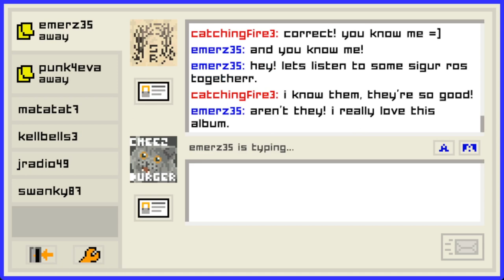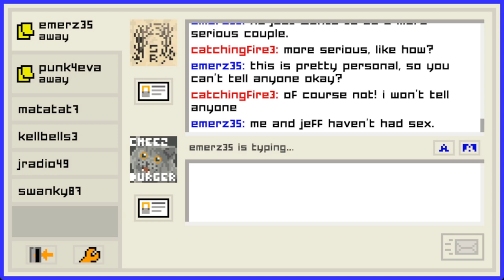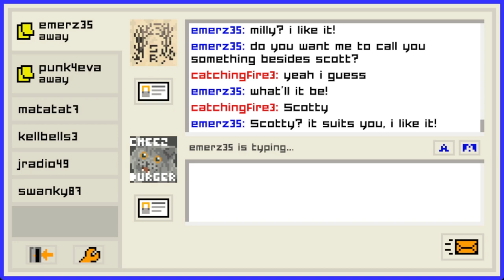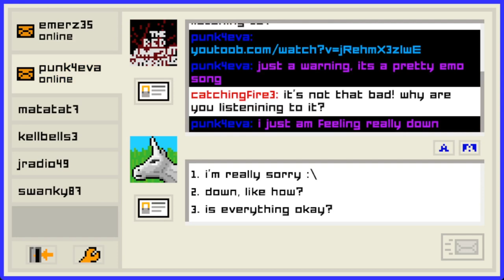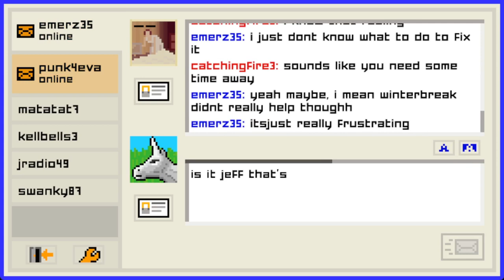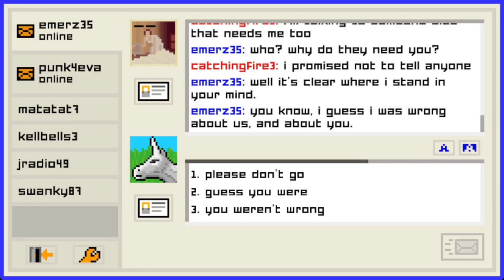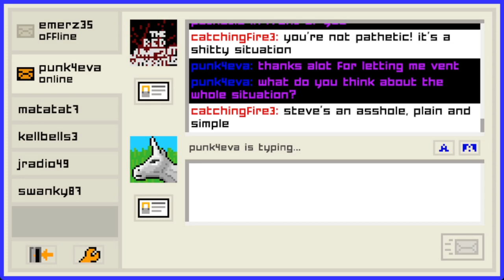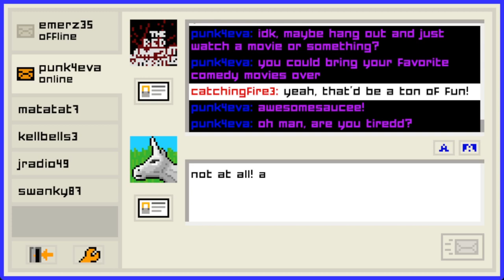Is she really away tho?|Emily is Away too #3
Is there such thing as too many decisions? Possibly…
Want to see my TikToks without going on TikTok? Well, I have a second channel called “catchingfire3 SHORTS”!!! and I will be uploading my Twitch VODs to this channel linked here!